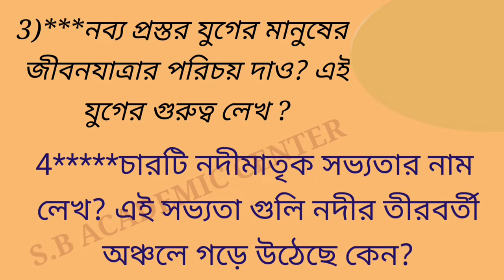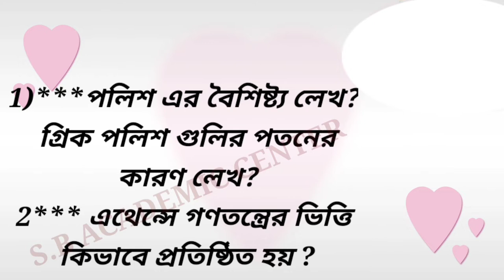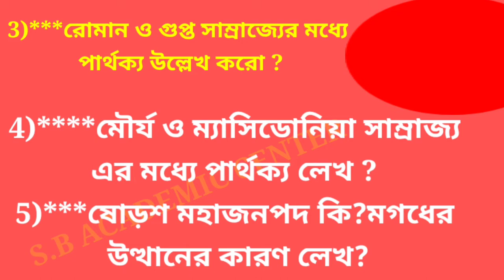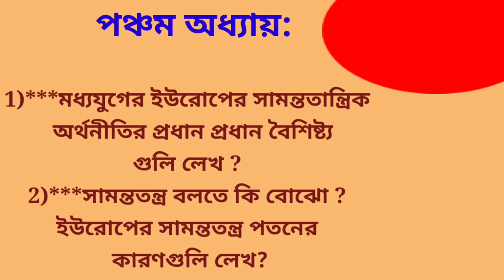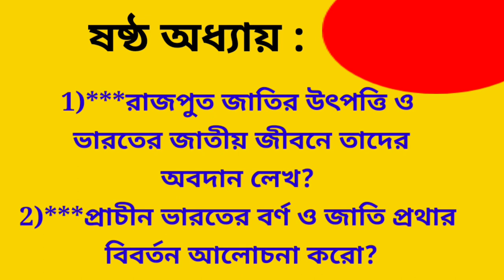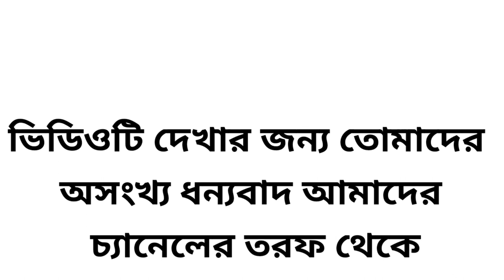একাদশ ইতিহাস সাজেশন 2022 | Class 11 History Suggestion 2022 New Syllabus | Wbchse Class 11 History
একাদশ শ্রেণির ইতিহাস সাজেশন 2022

  একাদশ শ্রেণির রাষ্ট্রবিজ্ঞান সাজেশন 2020 নতুন সিলেবাস হান্ড্রেড পারসেন্ট কমন আসবেই

class_11_History_sb_academic_center 11 History suggestion 2022/একাদশ শ্রেণির ইতিহাস সাজেশন

:class 11 History Suggestion 2022 New Syllabus | Wbchse Class 11 History | Online Class With New Way. class11history wbchse historysuggestion onlineclasswithnewway Class 11 All Subject

Topics Covered class 11 history suggestion 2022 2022 class 11 history suggestion history suggestion 2022 class 11 class 11 2022 history suggestion class 11 history suggestion 2022 new syllabus class 11 history suggestion 2022 @Samrat Exclusive
@S.B Academic Center   8 marks class 11 history last minute suggestion 2022 wbchse class 11 history suggestion 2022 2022 class 11 history reduce syllabus suggestion 2022 history suggestion

একাদশশ্রেণিরইতিহাসসাজে একাদশ শ্রেণির ইতিহাস সাজেশন 2020দ